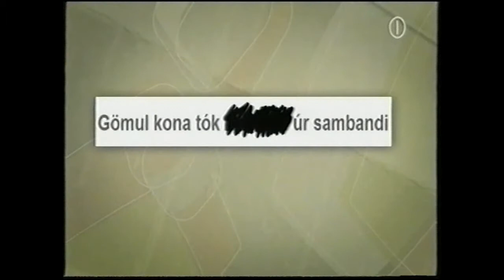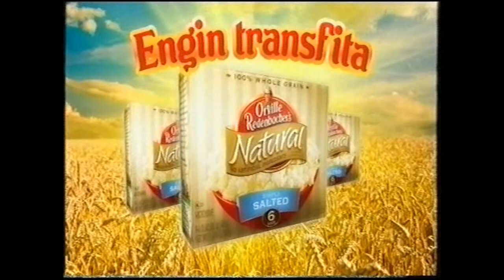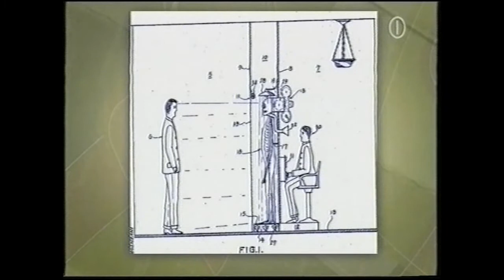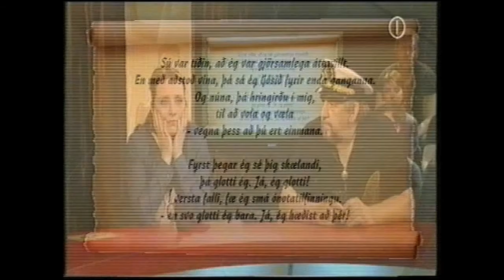Spurningaþátturinn Ha? Björn Bragi og Gylfi Ægis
Spurningaþáttur á Skjá Einum frá 2011með Sóla Hólm og Eddu Björg sem liðsstjórnendur.